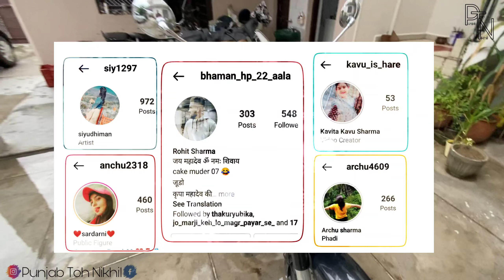Anchu Ka Birthday || Full Masti || Last Day in Hamirpur || on Bullet Standard 350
Har Har Mahadev. Hamirpur Vlogs.
I Hope Apko Vlog Acha Laga hoga. Agar koi Chezz Achi ni lagi toh Plz Bata dena.
Baki Audio quality Jaldi hi badiya ho Jaye gi.
Keep Sharing My Videos. If you Want some Modification Tips.
Camera = Poco M2 Pro.
2nd Camera = Iphone  11.
New Bike Bullet Standard 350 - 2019